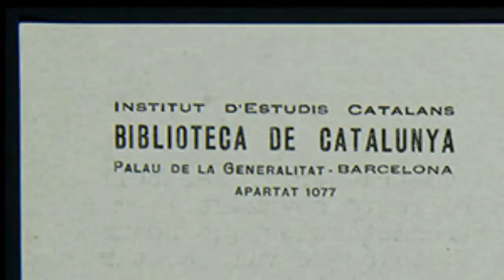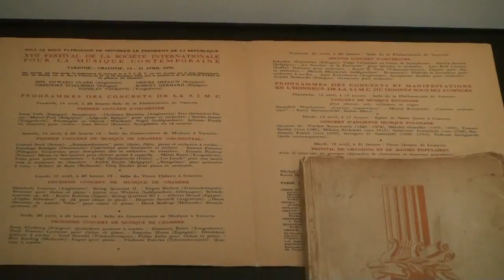Josep Valls, el retorn 3/6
Josep Valls, el retorn
Àmbit 3: 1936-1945 Guerres Supervivència
La Guerra Civil no va permetre l’estrena de la Simfonia de Valls a Barcelona, que havia d’haver interpretat l’Orquestra Pau Casals. La primera audició, parcial, va tenir lloc el 1939 a Varsòvia, al Festival de la Societat Internacional de Música Contemporània (S.I.M.C.), a la qual van seguir-ne altres, a Brussel·les i París, aquesta vegada de forma íntegra. No va ser fins el 1957 que, gràcies a l’impuls d’Eduard Toldrà, va poder ser escoltada a Barcelona.

Home de conviccions fermes, deixà la família per tornar a Catalunya a lluitar per la República. Capturat i deportat als camps d’Argelers i Barcarès, aconseguí escapar i fugí a Le Havre. El règim de Vichy i l’ocupació de França per part de l’exèrcit nazi durant la Segona Guerra Mundial el dugueren a ingressar a la Resistència.